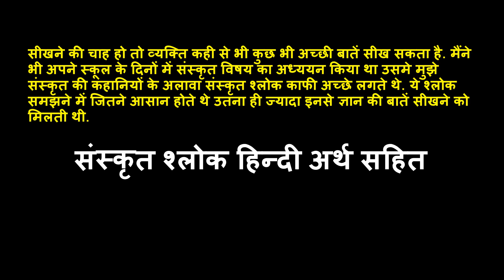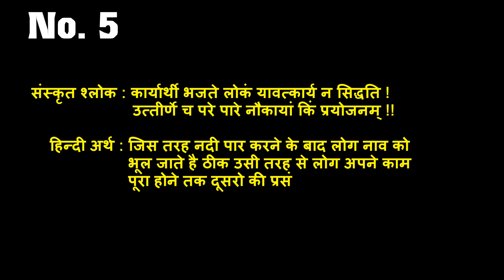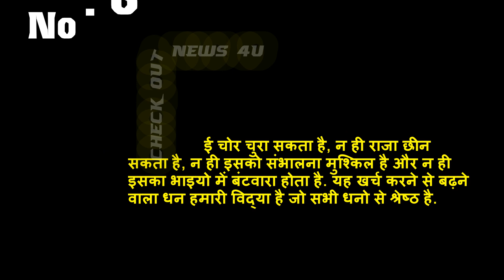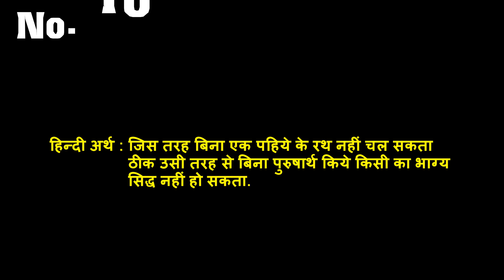Sanskrit Shlok for Children with Lyrics || Sanskrit Shlok in Hindi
Sanskrit Slokas for children with lyrics | Sanskrit Slokas for children with meaning,
Check Out News 4u,
sloka kids,
devotional songs tamil,
tamil,
ganesha slokas,
kannada,
marathi shlok,
sanskrit slokas with lyrics,
sanskrit subhashit,
devotional songs telugu,
aadya media,
alasya kuto vidya shlok meaning in hindi,
vidya dadati vinayam sloka,
ganesha slokas,
2 line slokas,
sanskrit slokas for school competition,
slokas in english,
slokas and mantras,
slokas for 3 5 year olds,
slokas in kannada,
sloka sanskrit,
telugu slokas for children's in telugu,

checkoutnews4u.blogspot. com se